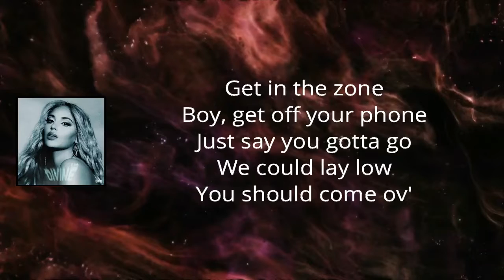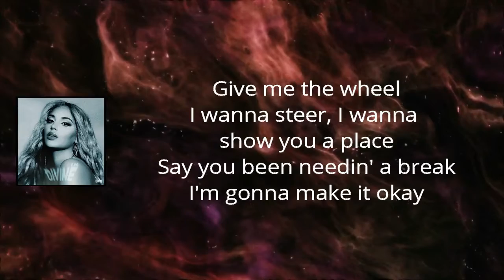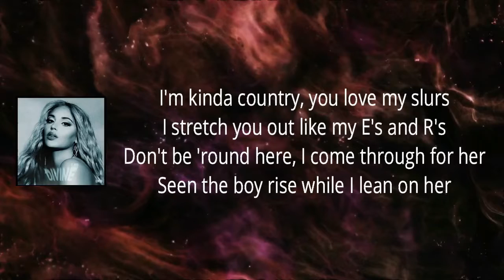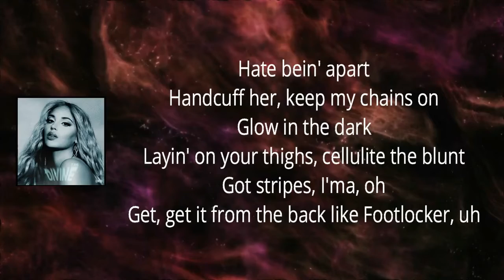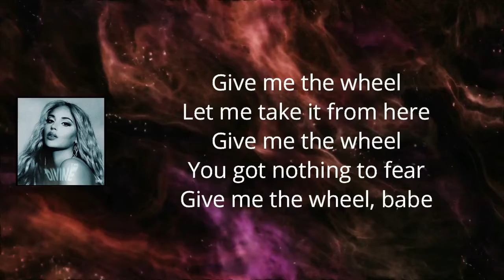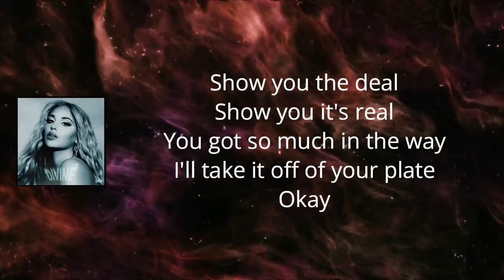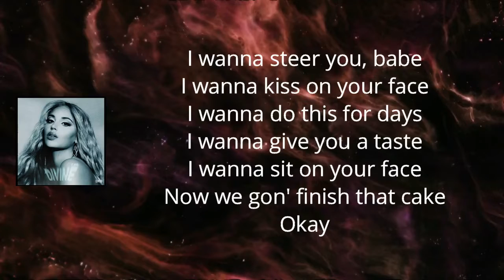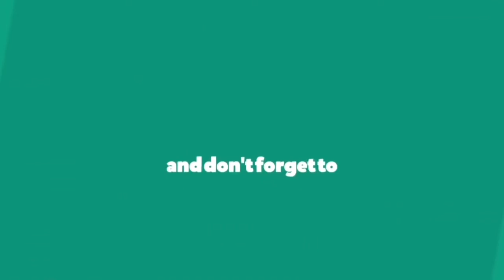Alina Baraz - Gimme the Wheel (Lyrics)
ItWasDivine by AlinaBaraz

Gimme the Wheel Lyrics:

[Alina Baraz:]
You should come ov'
Watch episodes
Your favorite show
We'll be alone
Clothes on the floor
Stay to the morn
Get in the zone
Boy, get off your phone
Just say you gotta go
We could lay low

'Cause you give endlessly
Yeah, you do everything
But I need you to hand it over
Gonna get you undone
Gonna show you how it's done
Yeah, I need you to hand it over

Give me the wheel
I wanna steer, I wanna show you a place
Say you been needin' a break
I'm gonna make it okay
I wanna hear, I wanna hear 'bout your day
You ain't been in a good place
I'm gonna take you away

Let me take it from here
You got nothing to fear
Give me the wheel, babe

[Smino:]
Baby
Let's talk about it on autopilot
Click it two times, it goes on its own (See)
You did that thing to me, I was drivin'
Don't recommend tryin' this at home (Woah)
I'm kinda country, you love my slurs
I stretch you out like my Es and Rs
Don't be 'round here, I come through for her
Seen the boy rise while I lean on her
Hate bein' apart
Handcuff her, keep my chains on
Glow in the dark
Layin' on your thighs, cellulite the blunt
Got stripes, I'ma, oh
Get, get it from the back like footlocker, uh
None of these little girls look like her
Oh, mama only call when she got that ooh-na-na
You know I gotta do something
But I cruise through and cruise through your waters

[Alina Baraz (Smino):]
I need you to hand it over (Oh, it ain't no problem)

I got so much left to say
I wanna bake you cake
Maybe we'll listen to Frank
Baby, come home
Show you the deal
Show you it's real
You got so much in the way
I'll take it off of your plate
Okay

I wanna steer you, babe
I wanna kiss on your face
I wanna do this for days
I wanna give you a taste
I wanna sip on your face
Now we gon' finish that cake
Okay